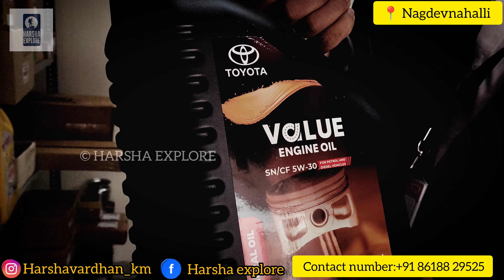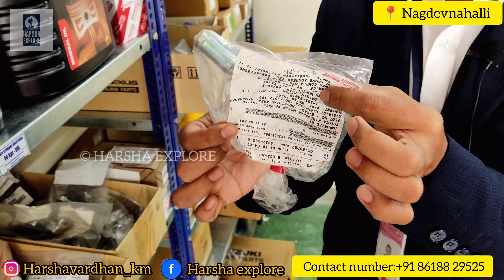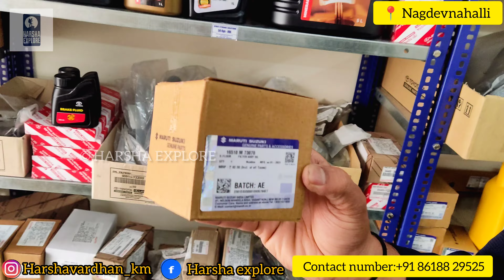TOYOTA,MARUTI ಯಾವ CAR SPARES ಬೇಕು ಸರ್ ನಿಮಗೆ | GENUINE PARTS | A-Z CAR SPARES | HARSHA EXPLORE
and you can also DM me in Instagram also.